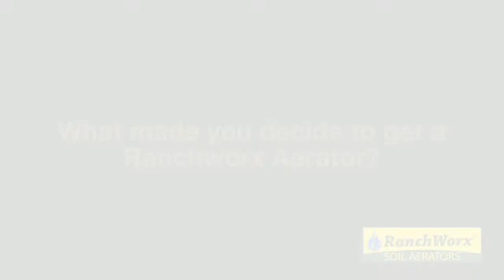Another RanchWorx Success Story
Mr. James talks about what made him decide to call and order his RanchWorx aerator. Watching his neighbor go from timber covered land to the best producing pasture in the area in two years and wanting to get the same results.